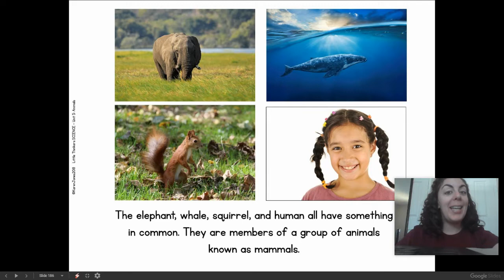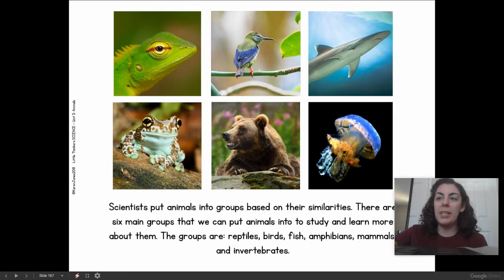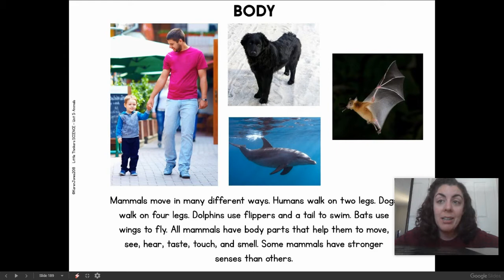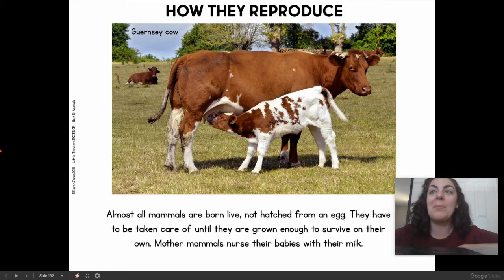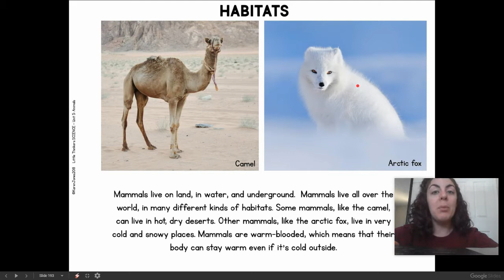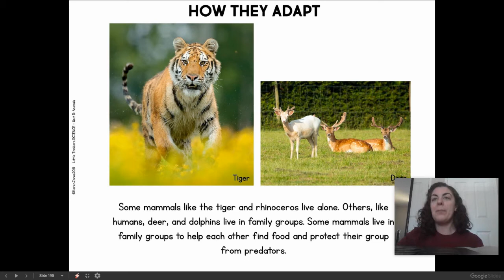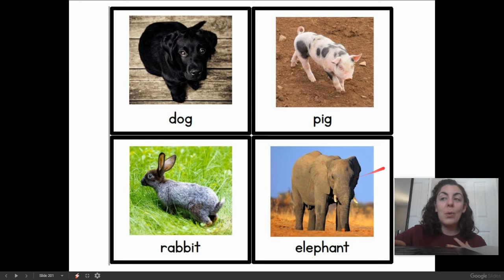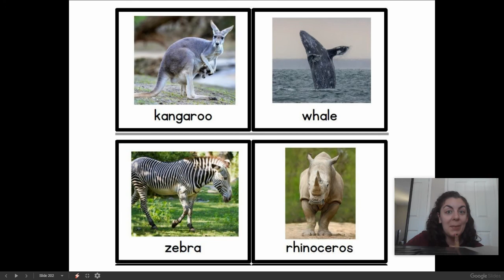Tuesday, 4/28 Science: Mammals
Students will be able to describe mammals.